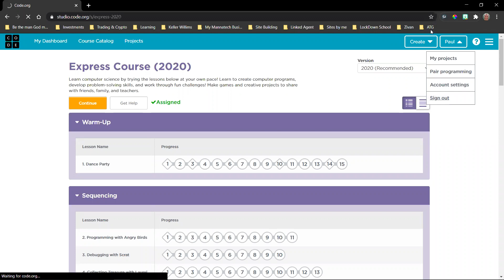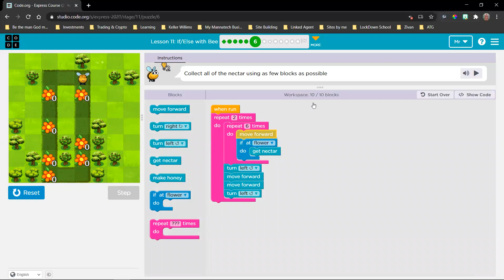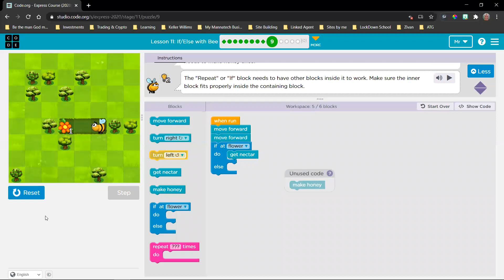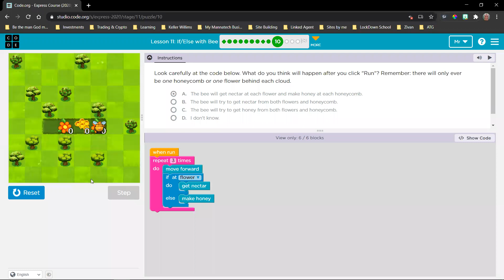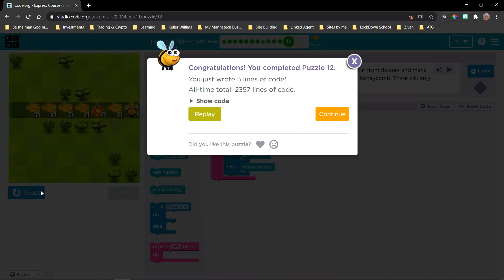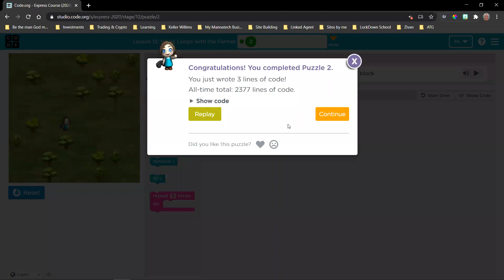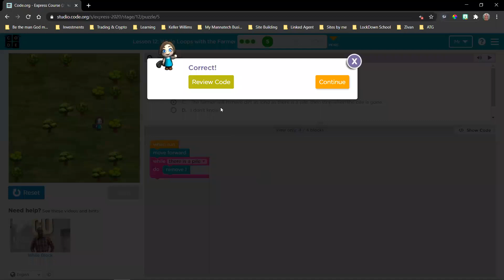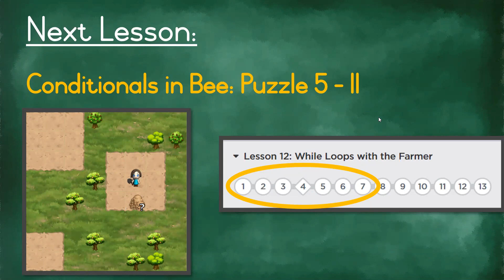Grade 9- Coding| 17 July 2020| Conditionals in Bee: puzzle 7-9